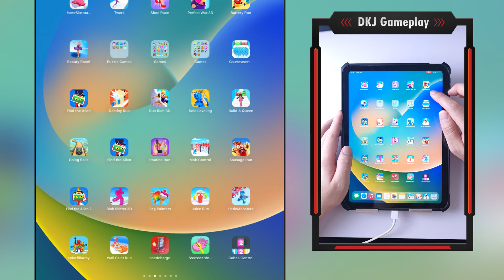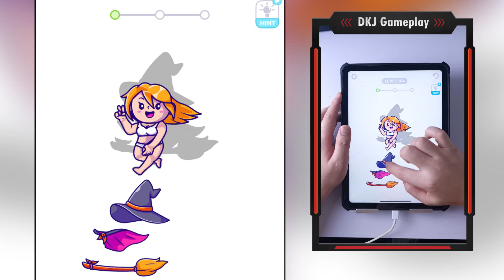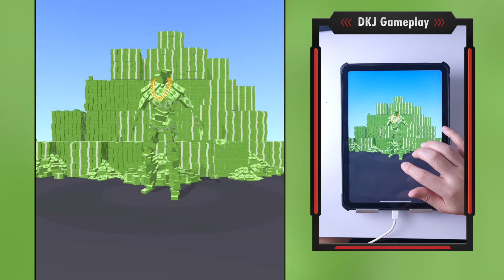Satisfying Mobile Game Ladder Masters Play 888 Levels Tiktok Gameplay iOS,Android Update Max Skills